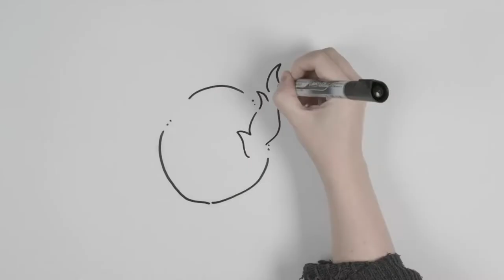Apocalypse - Part I | Draw My Life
Watch this Draw My Life video to get a review of the series of catastrophic events that took place this year so far resulting in thousands of casualties and destruction of humanity and loss of life. Are we approaching the time of Apocalypse? Watch the video to find out.

¡SOCIAL MEDIA!